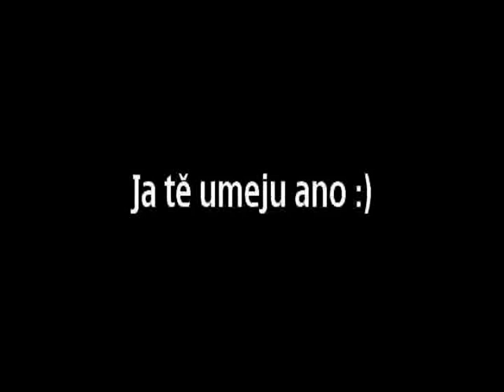Danneček s kamarádkou